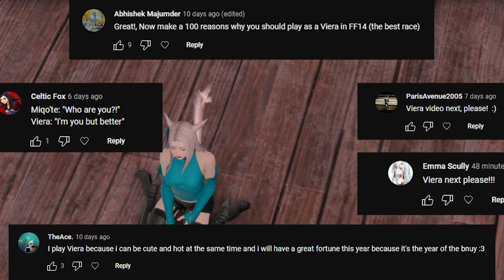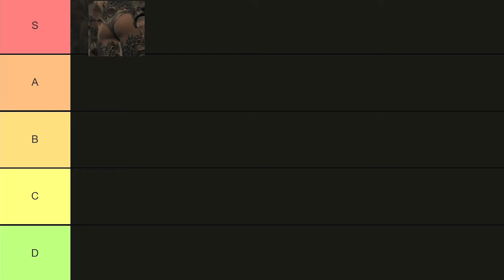10 Reasons to Play a Viera in FFXIV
Viera are awesome!

This is the second video of my reasons to play every Final Fantasy 14 race series! Which FFXIV Race should I make a video about next?